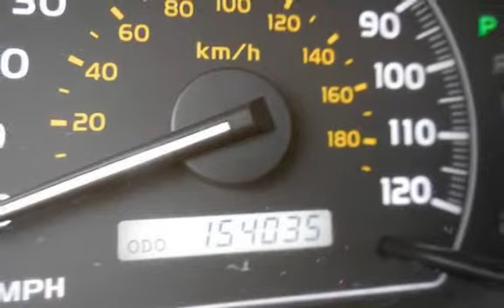2005 Toyota Sequoia Limited for sale in PITTSBURG, CA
Financing Available!

Hablamos Espanol!